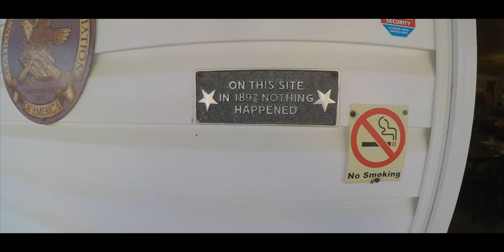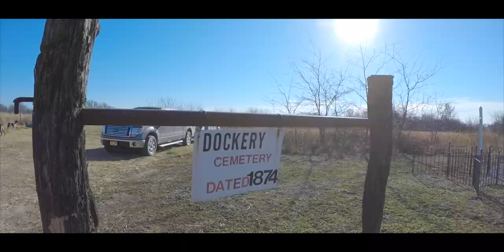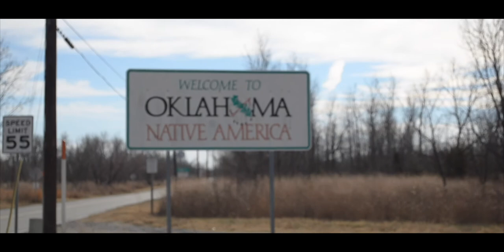We Asked Him Why He Took Us Hunting...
During a pheasant hunting trip to Kansas, we asked our father why he took us hunting as children.  This video is his answer.   Our hunt took place at Show Me Birds Hunting Resort in Baxter Springs, Kansas.  Our guide was Travis and he and his dogs were fantastic.  If you get a chance to hunt at Show Me Birds, be sure to talk personally with the owner, Kim Shira.  His story about how this place came about is completely inspiring.  What a wonderful trip we had and we are super thankful to Kim, Travis and everyone at Show Me Birds for providing us with this memory.